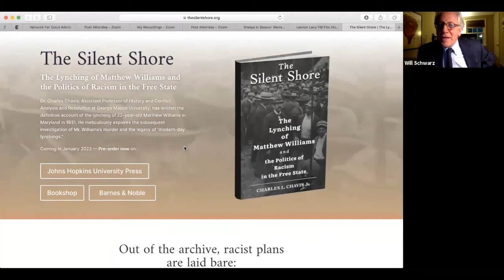First Thursday: "Always in Season" 2021-07-01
For July, 2021, the Maryland Lynching Memorial Project First Thursday film discussion focused on Jacqueline Olive's powerful and disturbing documentary, "Always in Season". Panelists included three members of the Maryland Lynching Truth & Reconciliation Commission: David Fakunle, Ph.D., the Chair of the Commission; Charles Chavis, Ph.D., the Vice Chair, and; Carl Snowden.